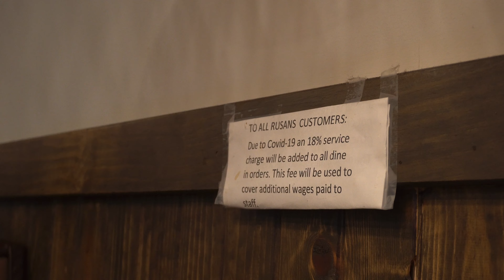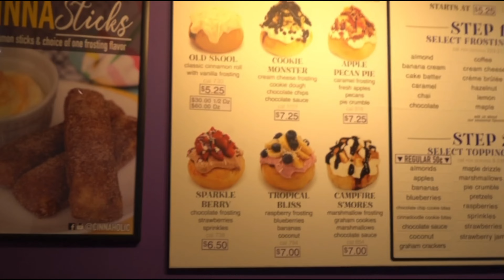SHE’S BACK…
Let's aim for 100 likes on today's video ✔️

Let me know what y'all want to see in upcoming!
Videos.!!!

Love y'all…